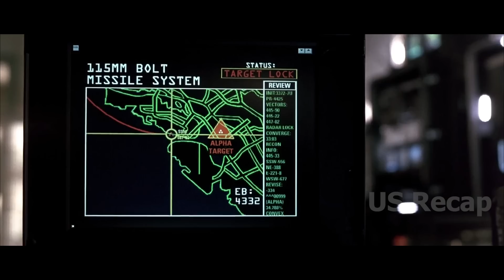They had no idea he was a former SAS agent and the only inmate to successfully escape from Alcatraz